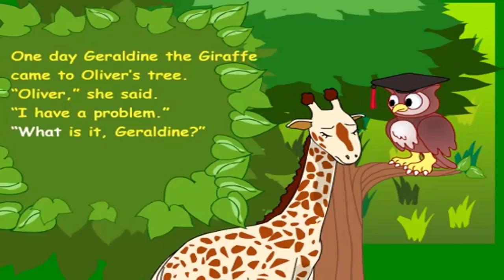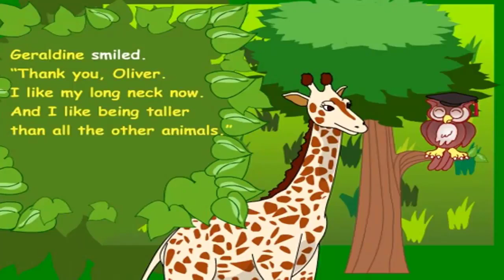Oliver The Owl And Geraldine the Giraffe البومة الحكيمة و الزرافة - قصص للاطفال قصيرة